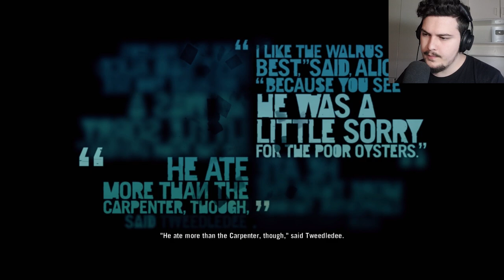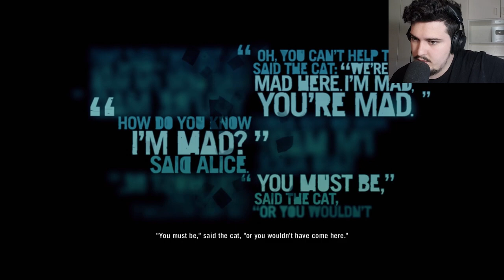E GJETA THIKEN, MKA NXON VAASI | Far Cry 3 - Pjesa 4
😲 Mir se erdhet tek nje loj e re, ketu do e luajm lojen e quajtur: Far Cry 3 😶👀